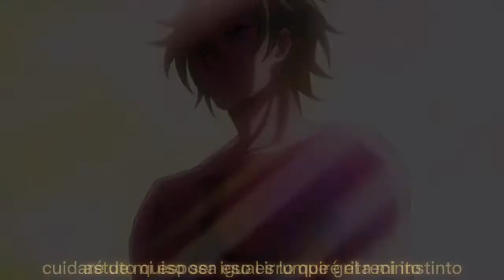El Alfa- Rap De Adan Remake SNV/ Prod By GSP Beats (AMV BY DAN STORM) LINK DE DESCARGA GRATIS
tras una nada larga espera, por fin llega este remake de un clásico del canal, el beat es una joya, el amv que se diga, la letra es de mis favoritas así que tenemos la prefecta trinidad